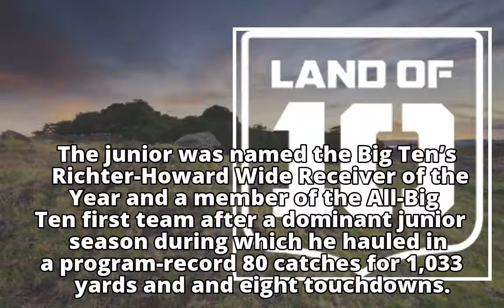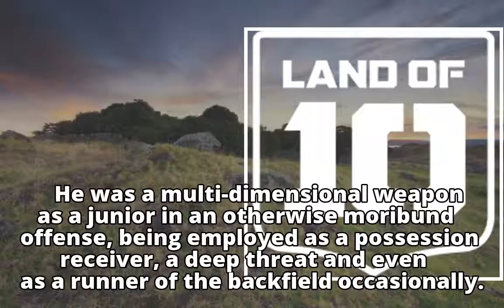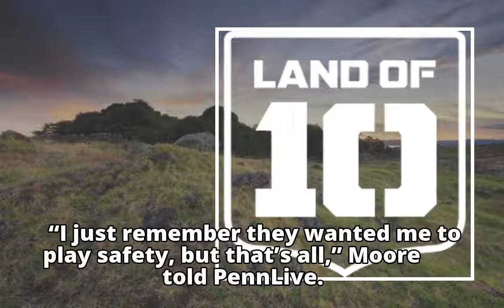Maryland’s D.J. Moore declares for 2018 NFL Draft, forgoes senior season